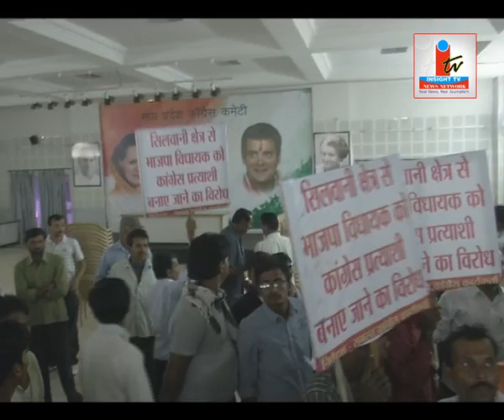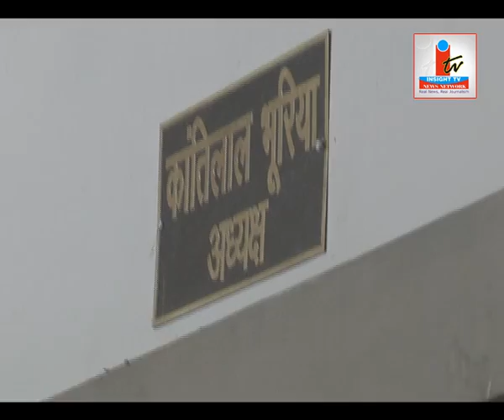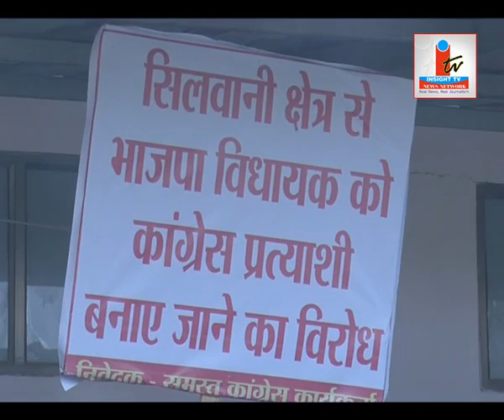Insight TV News Network सिलवानी विधानसभा के प्रत्याशी का पुतला फूंका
Insight TV News Network (P) Ltd.  is a leading News Agency of Central India provides services to  Electronic & Print Media आज कांग्रेस कार्यालय में भारी हंगामा हुआ। सिलवानी से अभी-अभी कांग्रेस में आये भाजपा के विधायक देवेन्द्र पटेल के विरोध में आये सिलवानी के कार्यकर्ताओं ने कांग्रेस कार्यालय में देवेन्द्र पटेल का पुतला फूंका और तोड़-फोड़ भी की।